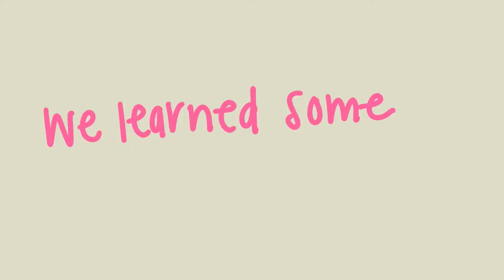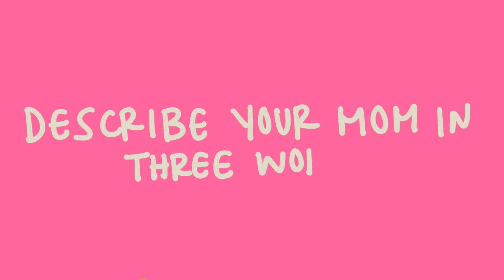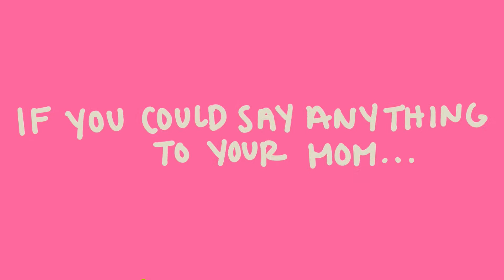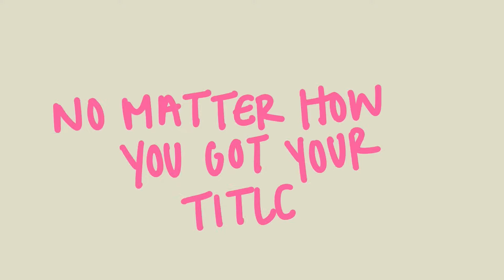Mothers Day 2023 - 10AM